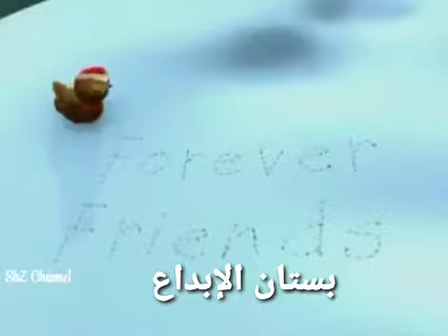23 December 2021